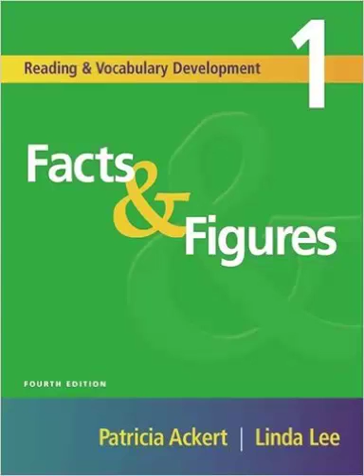XManager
Game
Samp Play&More
Programs
Cs Go
WWE Videos